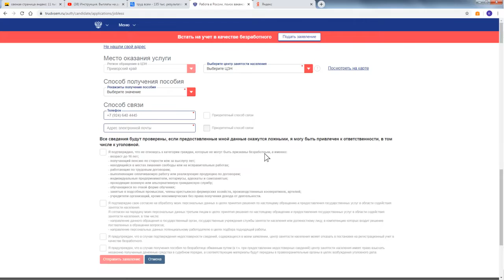Амурчанам наглядно показали, как дистанционно оформить пособие по безработице